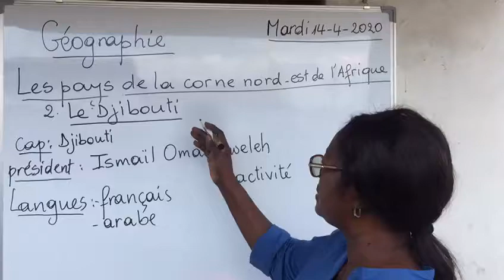Cours de Géographie 6eme primaire Les pays de la Corne Nord Est de l'Afrique Partie 2 Bernadette